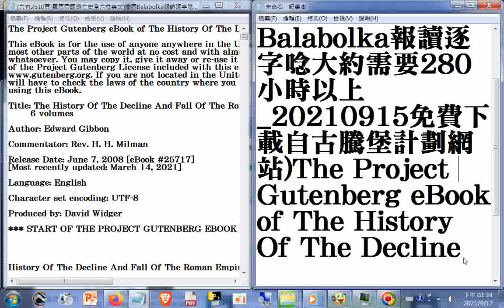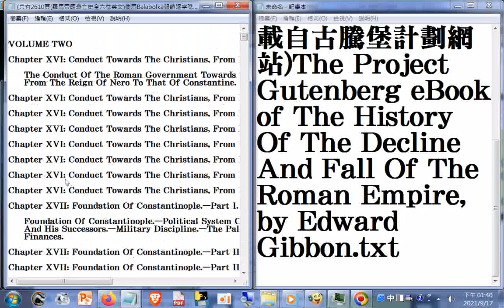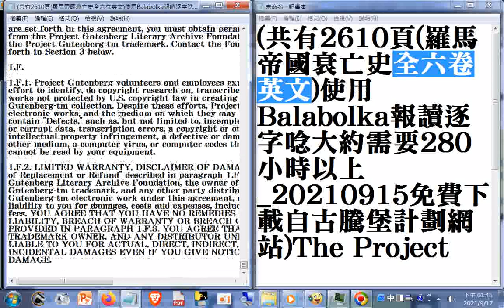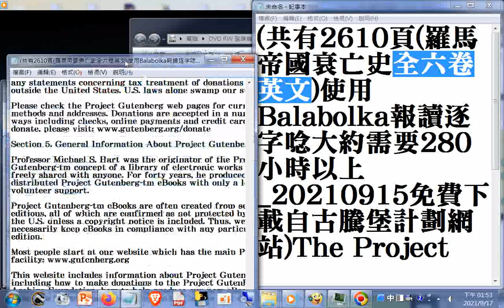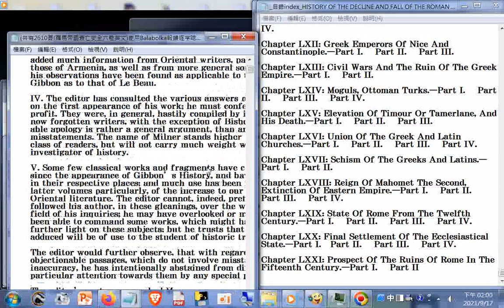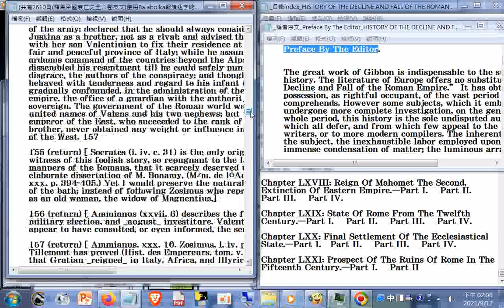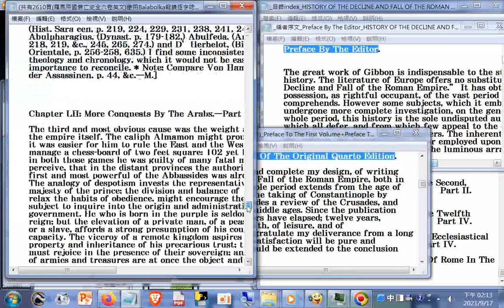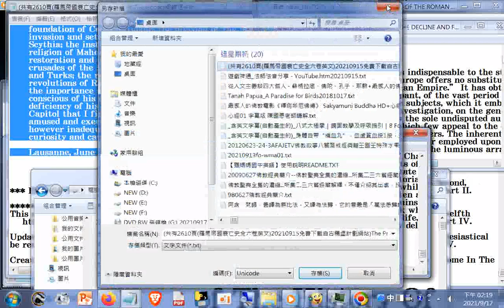(共有2610頁(羅馬帝國衰亡史全六卷英文--含目錄及序文、網站規定)使用Balabolka報讀逐字唸大約需要280小時以上_20210915免費下載自古騰堡計劃網站)The Project...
Gutenberg eBook of The History Of The Decline And Fall Of The Roman Empire, by Edward Gibbon